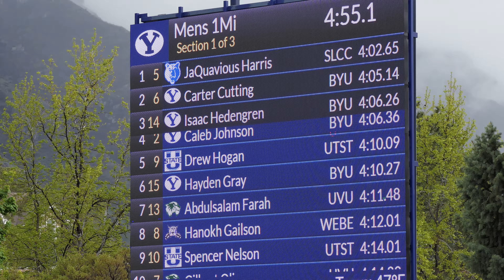2024 BYU Robison Invitational Men's Mile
BYU Robison Invitational Men's Mile

1 JaQuavious Harris 4:02.65
2 Carter Cutting 4:05.14
3 Isaac Hedengren 4:06.26
4 Caleb Johnson 4:06.36
5 Drew Hogan 4:10.09
6 Hayden Gray 4:10.27
7 Jayden Holdsworth 4:10.34
8 Lanse Larsen 4:10.51
9 Jake Heslington 4:10.97
10 Abdulsalam Farah 4:11.48